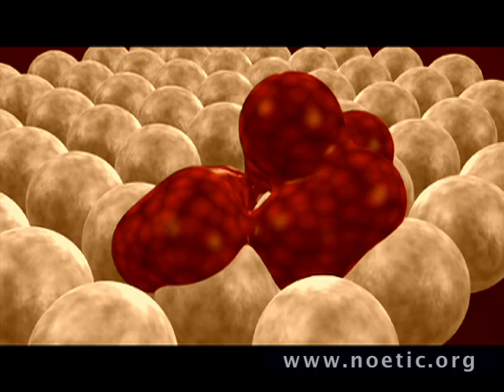Bruce Lipton One Minute Shift | Healing Perceptions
Epigenetics research challenges the conventional beliefs about genes and reveals the role of emotion on our bodies and health. In this video, author and cellular biologist Bruce H. Lipton, Ph.D. explores the importance of perception in maintaining optimal health.

The interview footage of Bruce H. Lipton Ph.D. in this One Minute Shift was graciously provided by the producer/director of The Science of Peace.

Video Credits:

Executive Producer/Director: Angela Murphy
Producer / Editor: Mark Krigbaum
Post-production/Graphics: MKC Media
SOP Producer/Director: Olivia Barham
Videographer: David Drewry
Special thanks to Kate McCallum